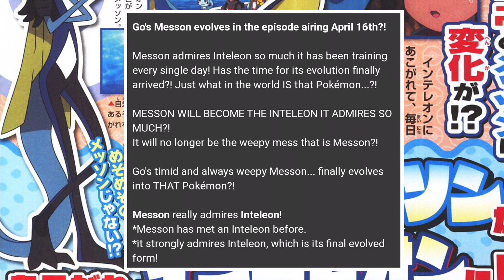Goh’s Sobble Evolves! Dracovish Returns! Pokémon Journeys Anime New Episode Title Discussion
In today’s video I discuss the new episode title, summary, and preview for Pokémon Journeys!

Music Shoutout
*SPEYERE